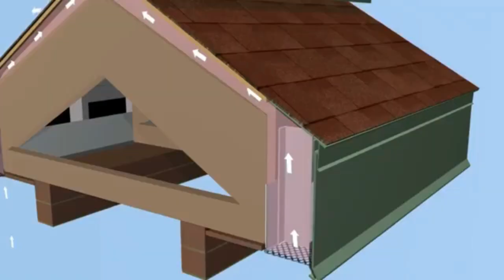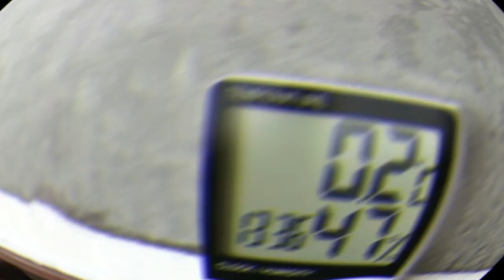L’aération d’un colombier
L’aération d’un colombier est un point que l’ensemble des amateurs considèrent comme très important.

Un bon colombier est toujours sec et bien aéré. On ne doit pas sentir l’odeur de pigeons quand on y pénètre.

L'humidité est très néfaste pour la santé et la forme des pigeons voyageurs.

Pour que l'air se renouvelle correctement dans un colombier, il faut une aération haute, sinon ce n'est pas bon. Ainsi, au plafond, Il faut prévoir des tubes en PVC avec un large chapeau extérieur pour la pluie qui sortent de la toiture.

Un autre point essentiel pour que vos pigeons voyageurs aient un bon pigeonnier est de réussir à garder une température constante au pigeonnier ou du moins, de limiter au maximum les écarts de températures entre le jour et la nuit.

Music intro:
Assaf Ayalon - Verve
Personal License Number - 735355
License owner - Portail de la Colombophilie